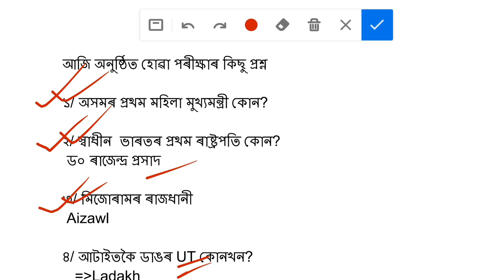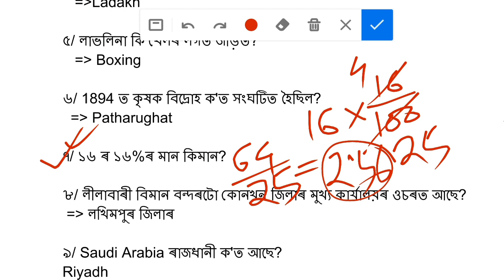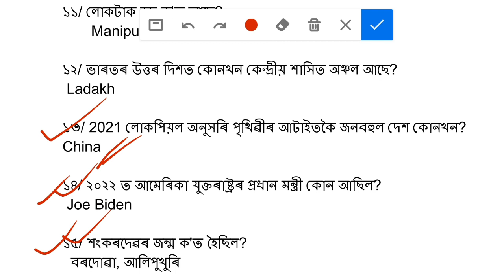9 April Assam Forest, jail warder, guard question paper answer || Assam Police ans key 9/04/2023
Assam Forest question paper answer 9/04/2023. Assam Police ans key 9 april forest guard ans key

CWT-2023 Question Paper Ans Key for (I) 211 posts of Constable under DGCD & CGHG, Assam (II) 1226 posts of Forest Guard, 981 posts of AFPF Constable, 36 posts of Driver Constable & 142 posts of Driver under Forest Department, Assam (III) 36 posts of Havilder under DGCD & CGHG (IV) 222 posts of Excise Constable under Excise Department Assam (V) 265 posts of Jail Warder in Prison Department, Assam (VI) 4 posts of Tailor & 3 posts of Dresser under DGCD & CGHG, Assam (VII) 1 post of Physiotherapist in Assam Police